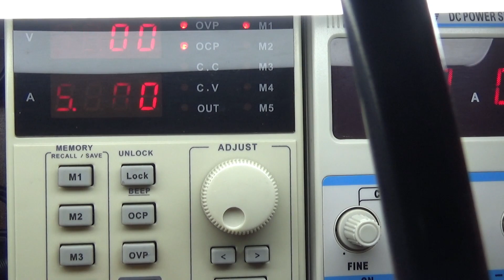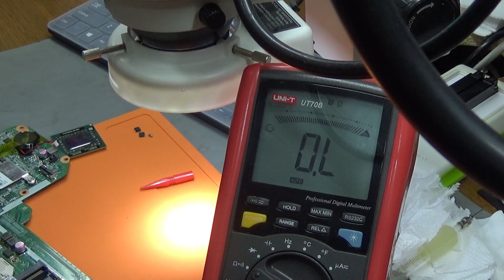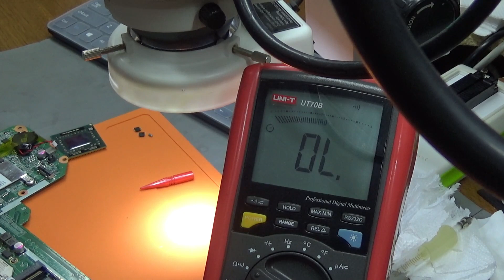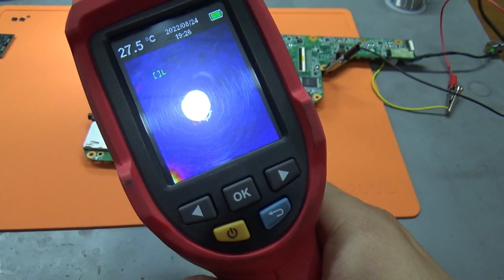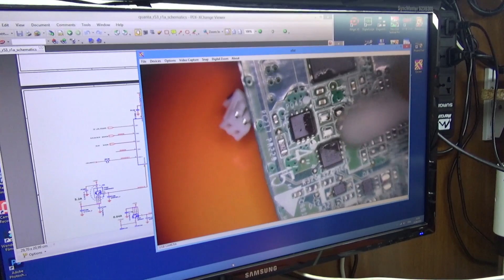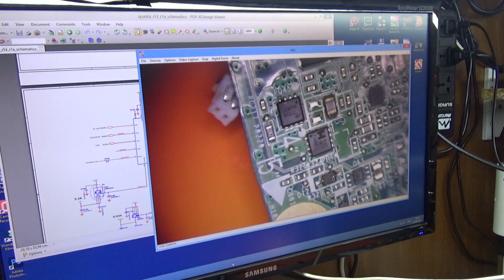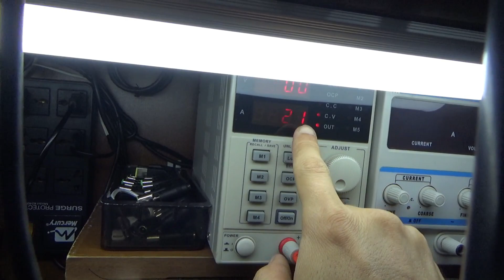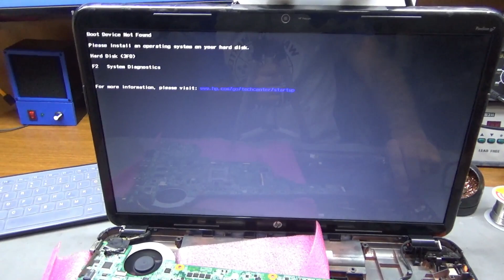İlginç kısa devre sorunu